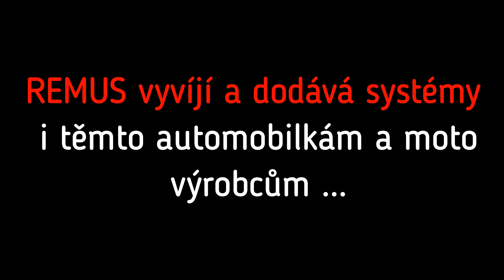Škoda Octavia III. RS i s GPF - REMUS GPF-BACK system s regulace zvuku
Homologovaný REMUS GPF-BACK fukový systém s integrovanými klapkami s možností regulace zvuku pomocí bezdrátového tlačítka. Určeno pro všechny verze motoru 2.0 TSI v této generaci Octavie. Včetně RS245 s filtrem pevných částic.

Systém na živo zní systém mnohem lépe než na videu.

Jednotlivé režimy můžete nastavovat v mobilu.
Celkem 11 poloh (kroky po 10%), v mobilní aplikaci si vyberete 4 z nich.
Plus je zde automatický režim, kdy se zvuk mění podle otáček.

U středního dílu lze volit mezi homologovanou a racing variantou.
Systém lze dále rozšířit o down-pipe s katalyzátorem.

System je bez vlivu na emise, na záruku, bez nutnosti úpravy ŘJ.
Mounting of system has no effect on emissions, car warratny and not software change neccesary.

🔥VŠE IHNED SKLADEM - všechny produkty máme IHNED SKLADEM zde v ČR ✅

Přehled všech položek viz web oficiálního distributora pro ČR, SK, HU a PL: //